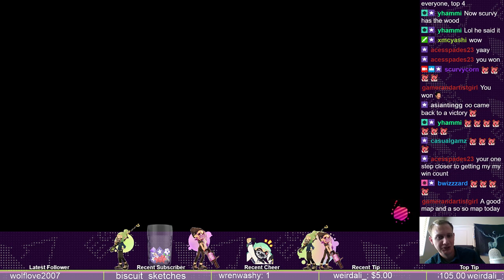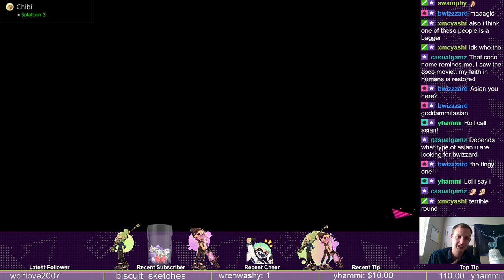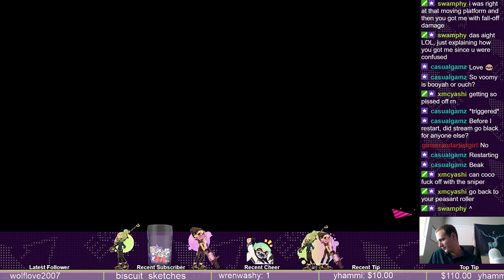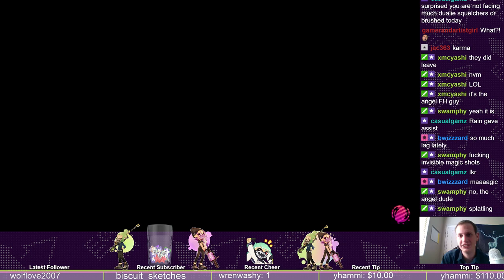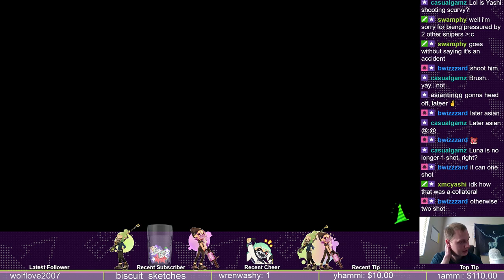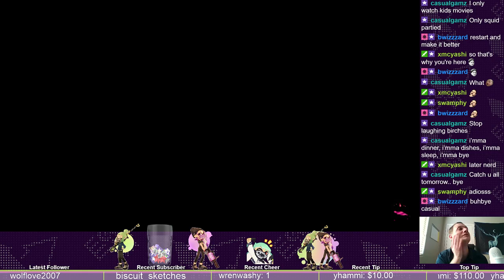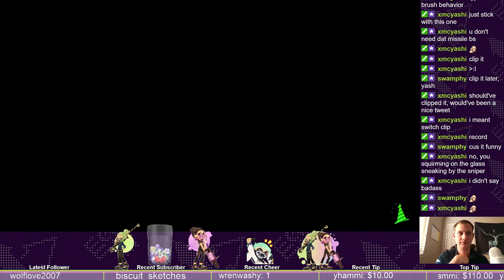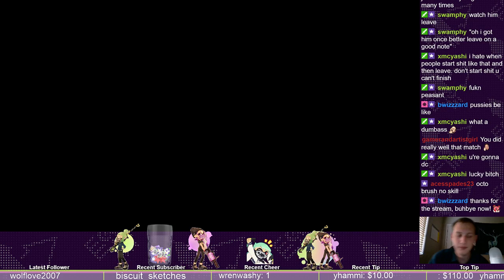Splatoon 2 with Yashi and Chibi!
A few games of Turf War on splatoon 2 with my friends Yashi and Chibi!